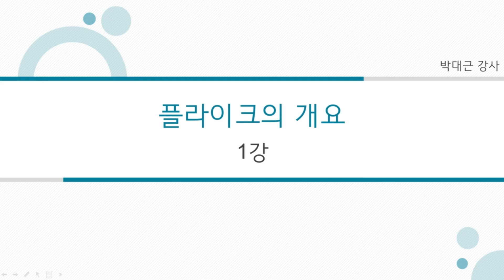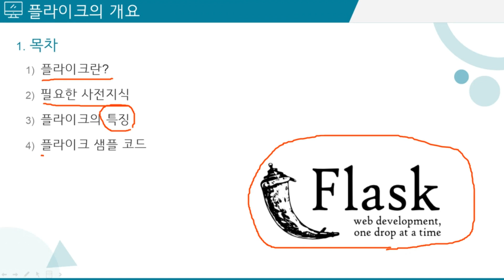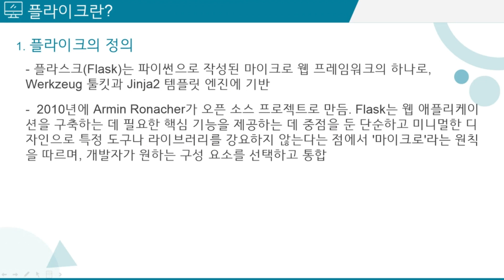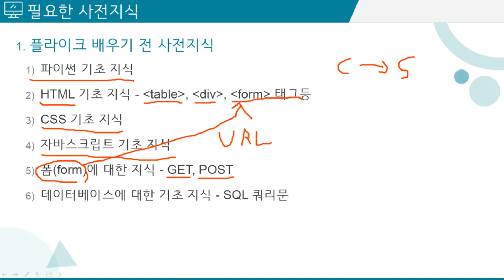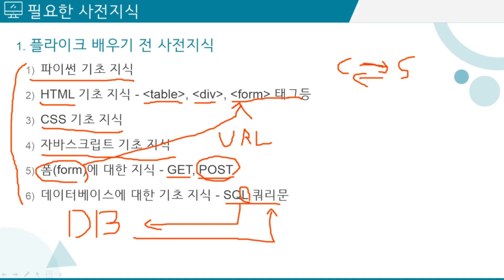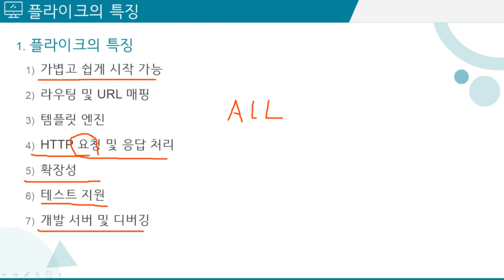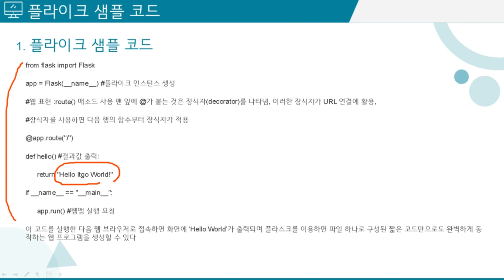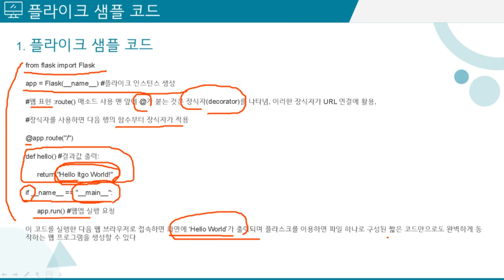파이썬 플라스크 프레임워크에 대한 이해 및 응용 | 파이썬 Flask(플라스크)를 이용한 웹 프로젝트 | 취업·실무·창업 | 에어클래스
[파이썬 Flask(플라스크)를 이용한 웹 프로젝트] 더 보러가기 👀